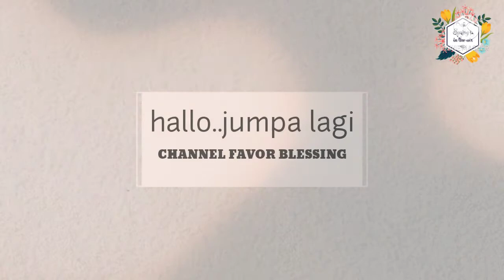PILIHAN WARNA RAMBUT YANG BAGUS UNTUK RAMBUT PENDEK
Rambut adalah mahkota perempuan. Maka dari itu banyak perempuan yang berganti gaya rambut mulai dari layer, bob, hingga shaggi. Tidak hanya bentuknya saja, bahkan warna rambut juga mempengaruhi penampilan anda.